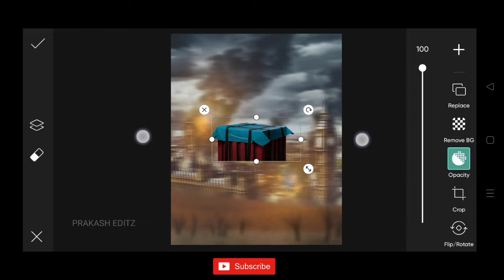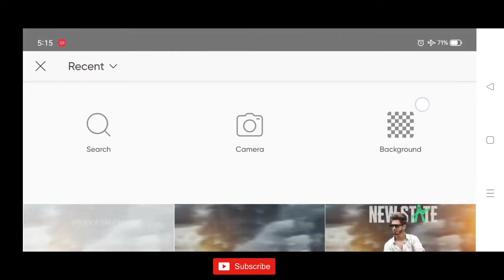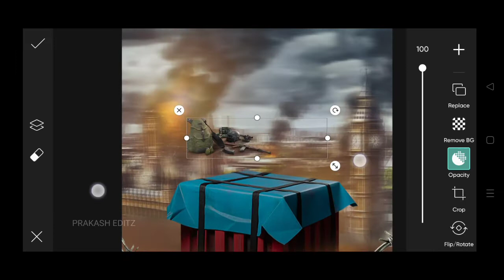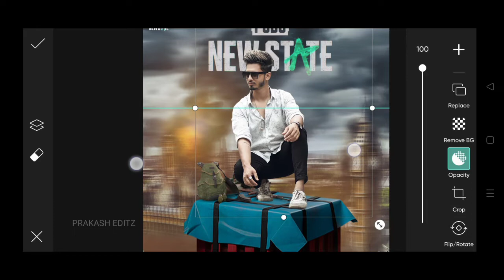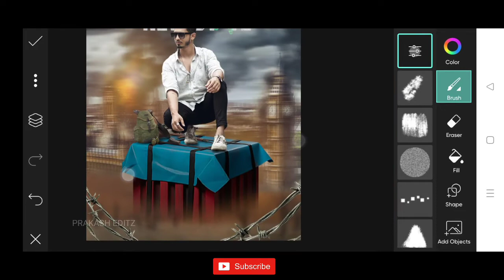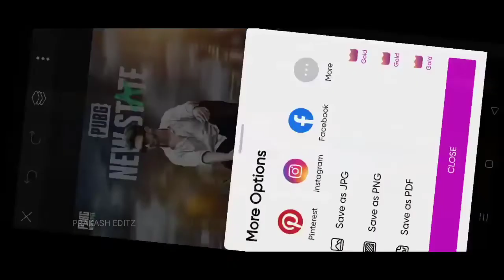PUBG New State Photo Editing Tutorial | PicsArt Pubg Photo Editing | Prakash Editz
prakash editz photo editing
pubg new photo editing 2021
2021 pubg photo editing

PicsArt hindi tutorial
photo editing in android
one click background change